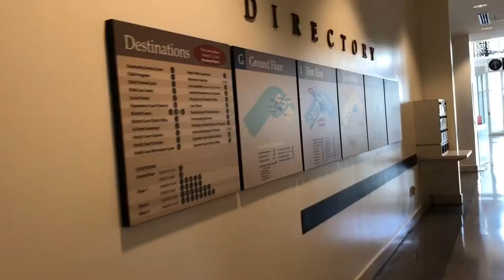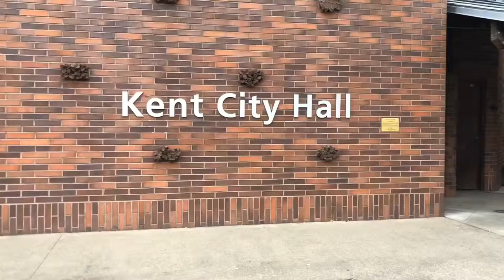Hannah Roberts Civics Engagement